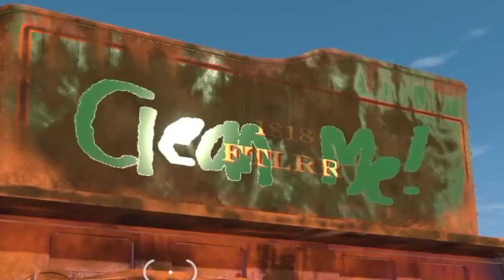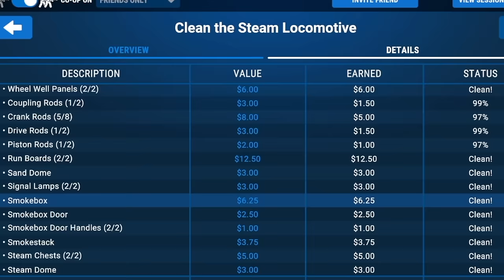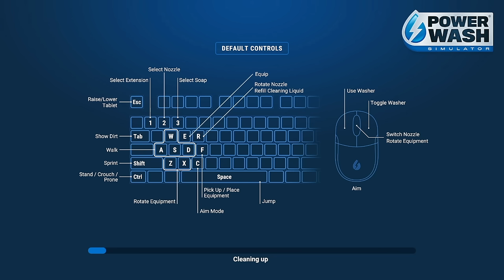We Power Wash the Dirtiest Train Ever and Go a Little Insane in PowerWash Simulator Multiplayer!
Welcome back to PowerWash Simulator! Yes, thats right. A game about cleaning. But it just happens to be the most insanely satisfying game ever made. Lets get squeaky clean!